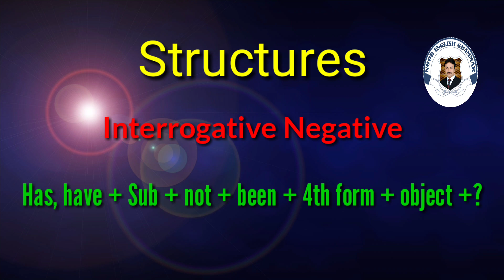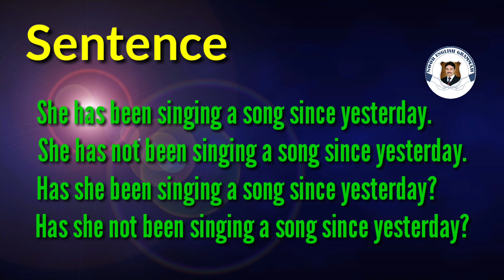Present Perfect Continuous Tense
It has 2 tenses Present and Past Tenses in it.